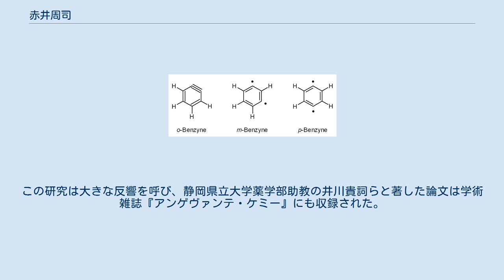赤井周司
赤井 周司（あかい しゅうじ、1960年1月 - ）は、日本の薬学者（有機合成化学・酵素触媒化学・医薬品化学）。
学位は薬学博士（大阪大学・1987年）。
大阪大学大学院薬学研究科教授。
 静岡県立大学薬学部教授などを歴任した。
 1960年生まれ。
大阪大学の薬学部製薬化学科にて薬学を学び、1982年に卒業した。
その後、大阪大学の大学院に進み、薬学研究科にて薬学を修め、1987年に博士後期課程を修了した。
その際、大阪大学より薬学博士の学位を授与された。
博士論文の題は「11-デオキシアントラサイクリンの合成研究」。
 大学院修了後は、2年ほど日本学術振興会の特別研究員として大阪大学の薬学部に在籍した。
1989年、大阪大学の薬学部の助手として採用された。
その後、大阪大学にて勤務を続けたが、一時、文部省の長期在外研究員に選ばれ、アメリカ合衆国のマサチューセッツ工科大学の化学科にて研究を行った。
1998年、所属が大阪大学の薬学部から大学院の薬学研究科に移る。
2005年には、大阪大学大学院の薬学研究科の助教授に昇任した。
同年、静岡県立大学に転じ、薬学部の教授に就任した。
薬学部では、薬科学科にて化学を通じ医薬品の創出を目指す講義を担当した。
また、同大学の大学院にて薬学研究科の教授を兼任した。
2013年、再び大阪大学に戻り、大学院の薬学研究科にて教授に就任した。
 ベンザイン 専門は薬学であり、特に有機合成化学、酵素触媒化学、医薬品化学に関する分野を中心に研究している。
特にベンザインについての研究が知られており、ホウ素を用いてベンザインが反応する分子の向きを制御する新たな手法を確立した。
この手法により、分子の向きを制御して炭素どうしを結合させることで、炭素骨格を構築することができるようになった。
この研究は大きな反響を呼び、静岡県立大学薬学部助教の井川貴詞らと著した論文は学術雑誌『アンゲヴァンテ・ケミー』にも収録された。